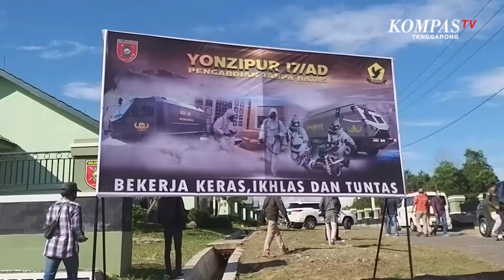Pangdam VI Mulawarman Siapkan Prajuritnya Di Misi Perdamaian PBB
SAMARINDA, KOMPAS.TV - Pasukan yonzipur 17/AD Makroman Samarinda, Kalimantan Timur menjadi salah satu pasukan yang disiapkan dalam tugas misi perdamaian dunia, perserikatan bangsa  bangsa.

Untuk itu, sejumlah persiapan pun di lakukan untuk menunjang kemampuan prajuritnya dalam mengikuti seleksi sebagai satuan perdamiaan PBB.

Hal tersebut diungkapkan panglima kodam VI/mulawarman Mayjen TNI Heri Wiranto saat mengunjungi markas yonzipur 17/AD, selasa sore.

Pangdam pastikan akan membantu  untuk menunjang kemampuan prajuritnya dengan melengkapi fasilitas yang kurang di markas yonzipur 17/AD.

Selain itu, pelatihan pra penugasan juga akan dilakukan demi memaksimalkan persiapan prajurit.

Pasalnya, menjalankan tugas PBB merupakan suatu kehormatan, karena tidak semua prajurit bisa ikut dalam misi ini.

MisiPerdamaian Yonzipur17/AD#TugasPBB